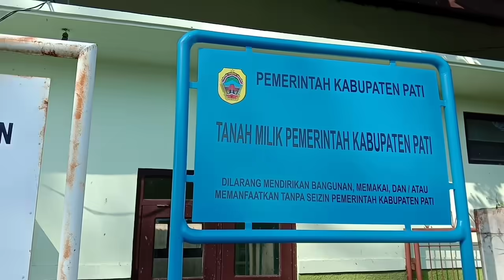SIMENTAL SUPER SAYA BERANI 18.5 JUTA MBATING PENAWARAN